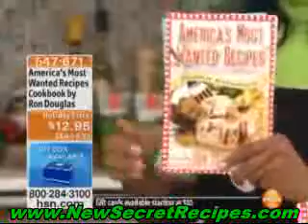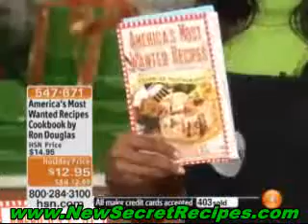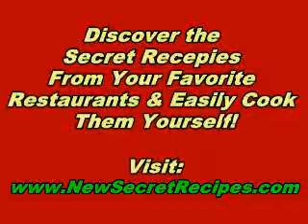Starbucks Frappuccino Recipe